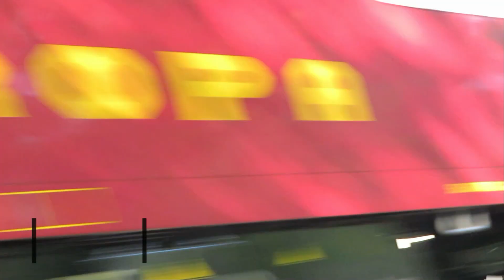Mit dem Dampfsonderzug zum Erntedankfest nach Zittau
Am 01. und 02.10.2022 pendelte mehrmals der Dampfsonderzug der Ostsächsischen Eisenbahnfreunde zwischen Löbau und Zittau. An vier Stellen habe ich den Sonderzug aufgenommen. Viel Freunde beim Anschauen wünscht euch Mathias!